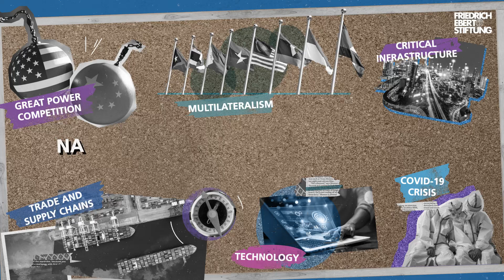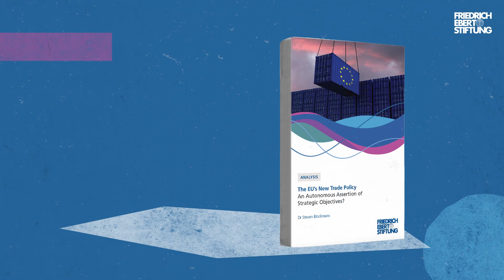Navigating the NEW GEOPOLITICS of Asia | Friedrich-Ebert-Stiftung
The future global order will be decisively shaped in the Asia-Pacific region.

Our newest regional project 𝗡𝗮𝘃𝗶𝗴𝗮𝘁𝗶𝗻𝗴 𝘁𝗵𝗲 𝗡𝗲𝘄 𝗚𝗲𝗼𝗽𝗼𝗹𝗶𝘁𝗶𝗰𝘀 𝗼𝗳 𝗔𝘀𝗶𝗮 𝗮𝗻𝗱 𝗚𝗹𝗼𝗯𝗮𝗹 𝗢𝗿𝗱𝗲𝗿 𝗼𝗳 𝗧𝗼𝗺𝗼𝗿𝗿𝗼𝘄 analyses major regional and global dynamics at play in the context of this change. It offers a platform for countries to unpack ideas and strategies on how to manage these geopolitical challenges and successfully navigate in an uncertain environment. The project puts a special emphasis on small, landlocked and least-developed countries and their national development paths.

Geopolitics and geo-economics will play out in multiple dimensions and produce complex patterns of competition, conflict, cooperation and (dis-)integration, all unfolding at the same time. A “strategic new normal” is taking form, characterized by uncertainty, exceptional disruption and unprecedented change.

Jointly with a pan-Asian group of senior experts from across the region, the project seeks to develop innovative solutions and policies with a diverse set of stakeholders and create new avenues for a structured and interdisciplinary exchange between decision makers and experts from Asia and Europe.